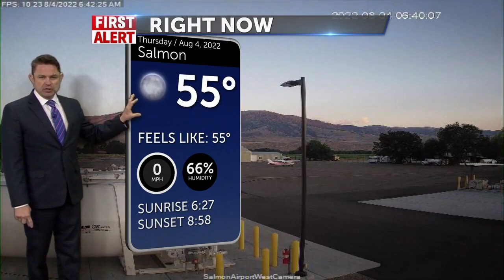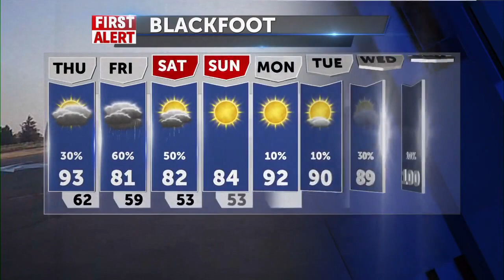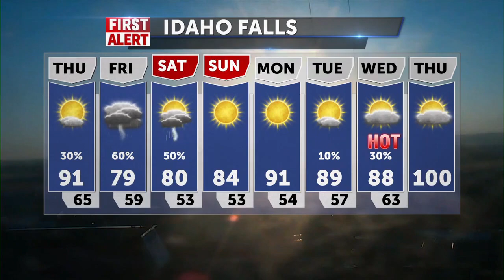Smoky sunshine and hot winds